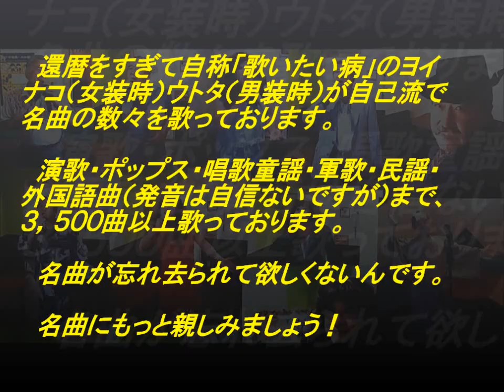表題付かたくりの花歌詞付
北山たけしさんの名曲『かたくりの花』を歌い直して歌詞も付けてみました。